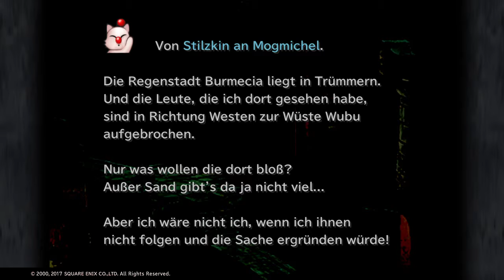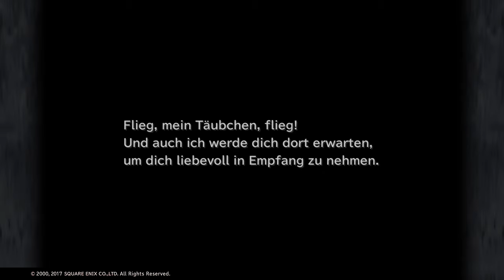FINAL FANTASY IX HD #16 Adelstadt Treno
Hi mein Name ist CloudstrifeLP und ich hoffe du hast viel Spass beim Let's play.